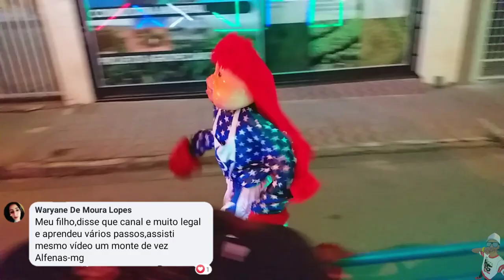DAILY VLOG NA CARRETA DA ALEGRIA FOGUETÃO BAIANO COM OS DANÇARINOS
Ei você que esta procurando fantasias de personagem mas não sabe aonde encontra , vou te Apresentar fantasias de trenzinhos oficial, onde você encontra as melhores roupas e muito mais !!! Um Serviço fiel e Honesto , Entregamos para todo o Brasil , e o melhor de Tudo com om Melhores PREÇOS!!!